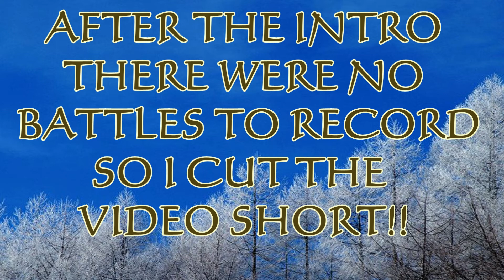Battles on Deck || Pokemon Let's Go Pikachu Part 9!!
In Today's Video i check out the SS Anne and have another rival battle!!